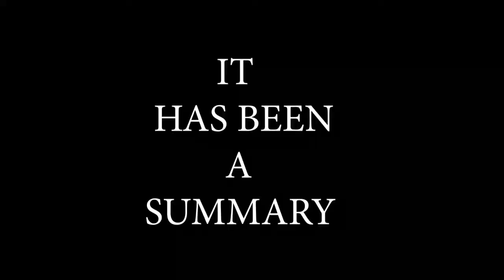Conrad Weds Rachel jocks Media company shot it 2022 wedding in bwera, kasese, Uganda